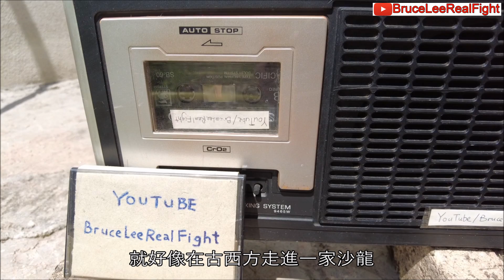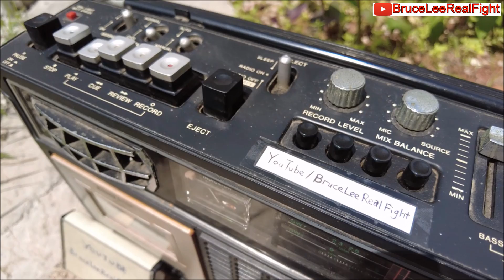Bruce Lee CONFIRMS Joe Lewis, Chuck Norris and Mike Stone Were His Students!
Chuck Norris never admits Bruce Lee was his martial arts teacher, but let's listen to what Bruce said. He admits Joe Lewis, Chuck Norris, and Mike stone were his pupils. Three of them were Karate champions and Kickboxing champions in the 60s and 70s. This is an old cassette tape we found from a museum in Hong Kong, it's a rare recordings from Bruce Lee.